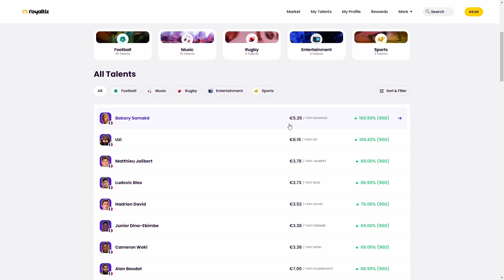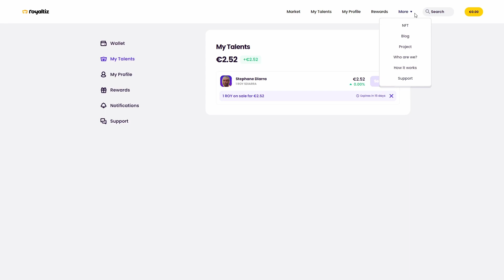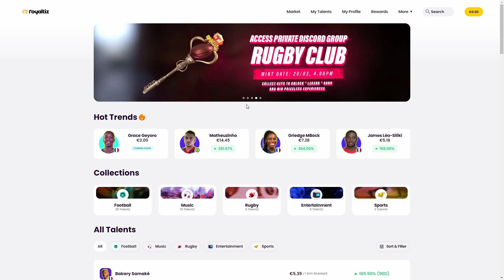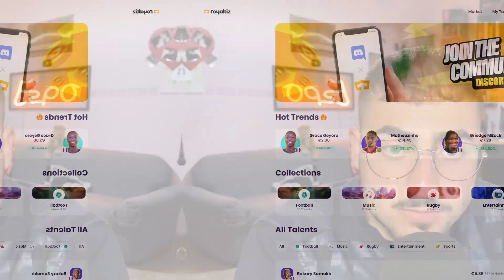Come ottenere un NFT gratis con ROYALTIZ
(ti aspetto in live❤️)

🎁BONUS: Royaltiz
PROMO FINO A 25€ alla registrazione 🤑
Fino a 25€ × AMICO 💣

Come funziona?!🧐

Royaltiz è uno spazio dove è possibile collezionare carte NFT  di vari Cantanti, calciatori, e altri sportivi...

🚨Come fare?!

1. Registrati e verifica i documenti da QUI
(verifica in 10 min senza selfie, basta anche una foto già fatta dei documenti)

2. Deposita 15 Euro (che puoi prelevare dopo tramite IBAN)

3. Ottieni SUBITO la tua carta... E spera che la fortuna sia dalla tua parte🍀

Qua puoi fare 2 cose

1. Aspetta che il valore della tua carta salga...
2. Mettila in vendita e aspetta che qualcuno la compri...

(Avere il tuo supporto è fondamentale e questo mi potrà permettere di migliorare la mia qualità e fare nuovi investimenti. Avrai una serie di vantaggi 😏)

⚡ MOBO → B550 PLUS ROG

⚡ CPU → AMD Ryzen 5 5600

⚡ GPU → AMD RX 6650 XT ROG

⚡ RAM → CORSAIR 32GB 3600Mhz

⚡ ALIMENTATORE → SHARKOON Silent Storm 650W

⚡ M2 SSD → KINGSTON FURY 4.0 7300mb/s